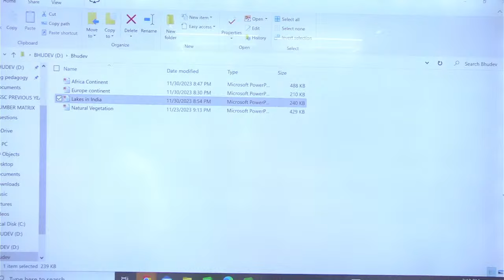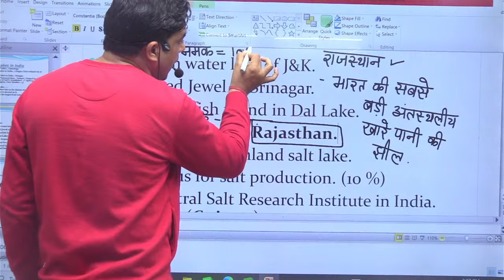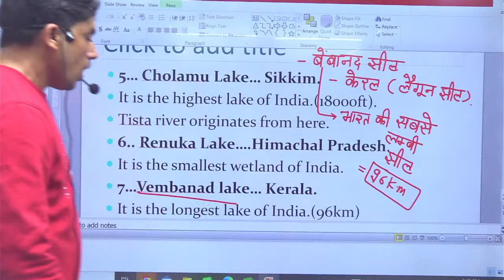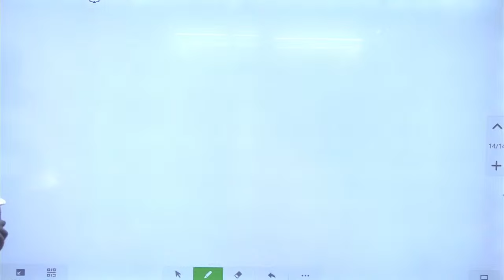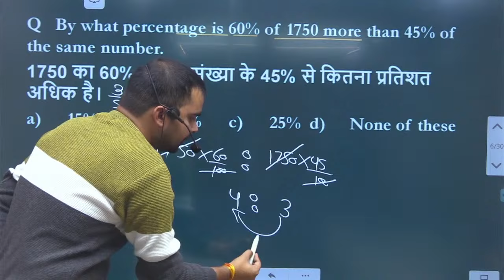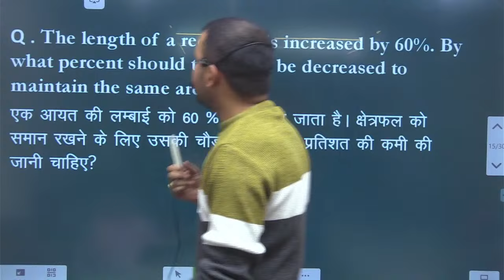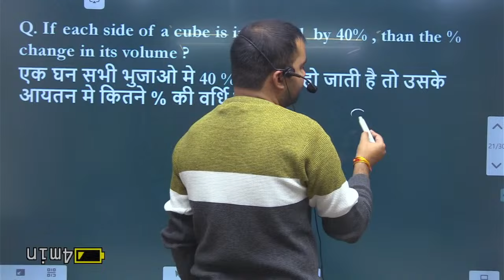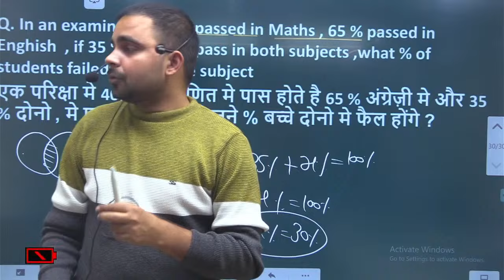SSC GD 2024- 26000 Post || Daily Live Class || SSC GD Complete Syllabus || Target SSC GD Selection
hssc
ssc
ktdt
2023